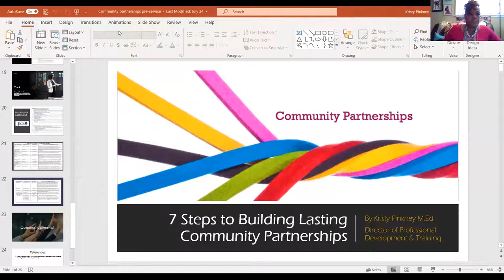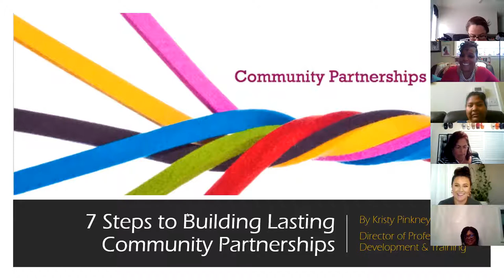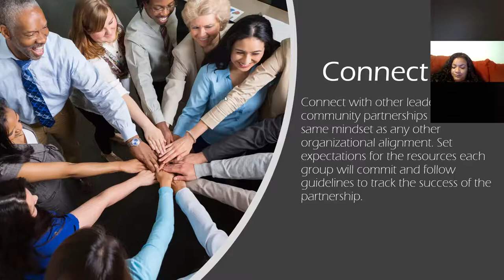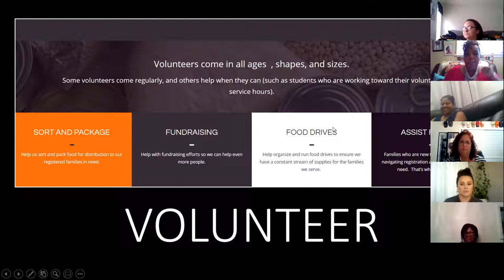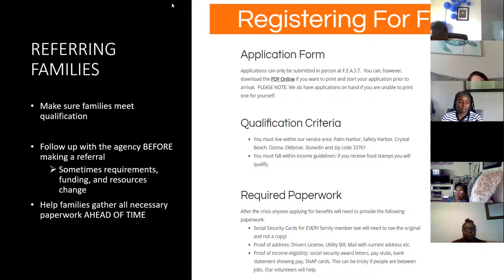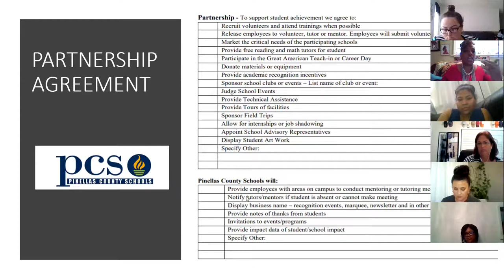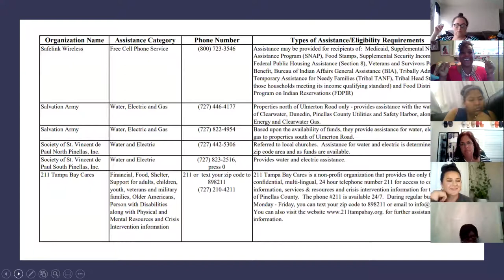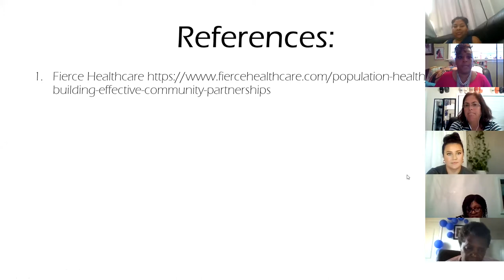7 steps for community partnerships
Presented by Kristy Pinkney
Director of Professional Development and Training